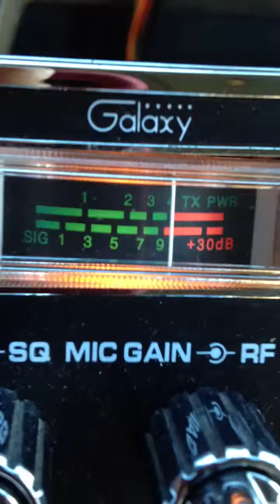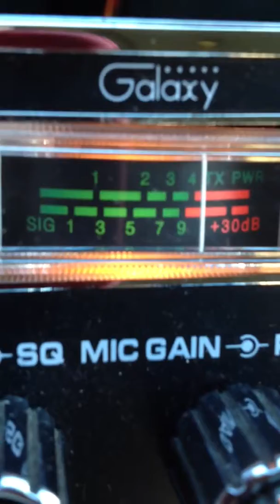Mr. 20 Grand Westside oh Honolulu & Mr. CoolChange Kauai Ha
Interisland